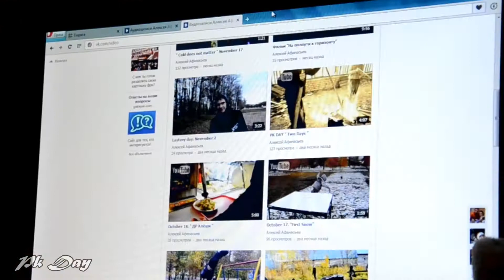DReaM " 03.01.2015 "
Pk Day *-*  "Сон"